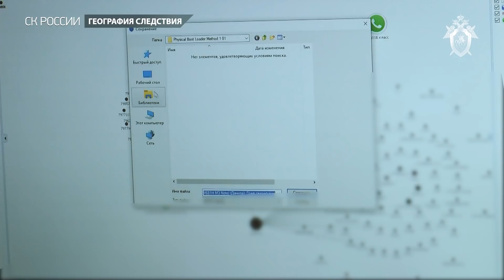География следствия: Ивановская область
Город невест, текстильная столица России, ситцевый край, русский Манчестер - это все про Иваново. В одежду из тканей ивановского производства одевался весь Советский Союз, ведь здесь производилась половина общесоюзного объема хлопчатобумажных тканей и три четверти льняных. На весь мир прославили свою малую родину поэт Константин Бальмонт, маршал Советского Союза Александр Василевский, кинорежиссеры Андрей Тарковский и Александр Роу, писатель Дмитрий Фурманов. С 18-го века в особом почете по всей Руси были мастера иконописи и православных фресок из села Палех. Им доверяли роспись и реставрацию Грановитой палаты Московского кремля, Троице-Сергиевой лавры, Новодевичьего монастыря. Они же создали свой уникальный палехский стиль лаковой миниатюры. Крохотный городок Плес в Ивановской области входит в Золотое кольцо России. Даже те, кто никогда не приезжал в эти места, сразу узнают Плес по картинам Исаака Левитана «Золотая осень», «Березовая роща», «Сумерки». В этом живописном городе на Волге снимались фильмы «Два капитана», «Жестокий романс», «Золотой теленок». Ивановская область - одна из самых маленьких в стране. Живет здесь чуть меньше миллиона человек. В этом небольшом, спокойном регионе, где по-прежнему женское население заметно превышает мужское, тоже совершаются преступления. Расследованием наиболее тяжких и самых резонансных занимается управление Следственного комитета России по Ивановской области.